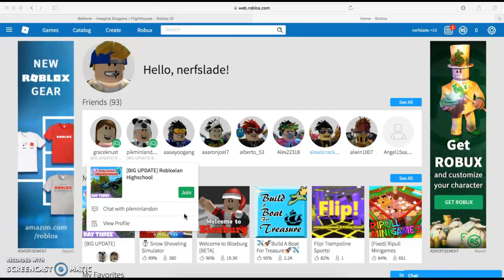recording landon pranking me